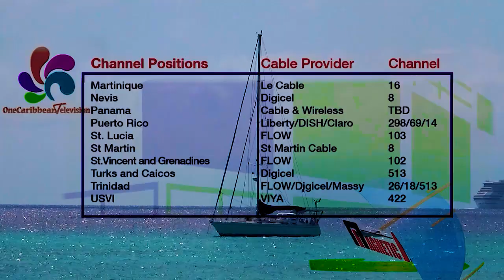Turquoise Morning - A word from Blood Bank Supervisor, Brensil Rolle